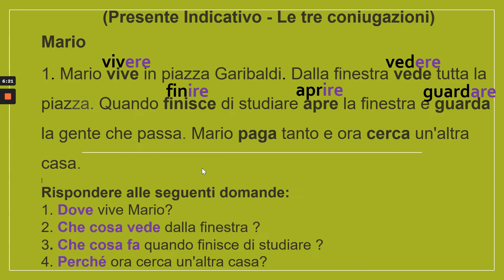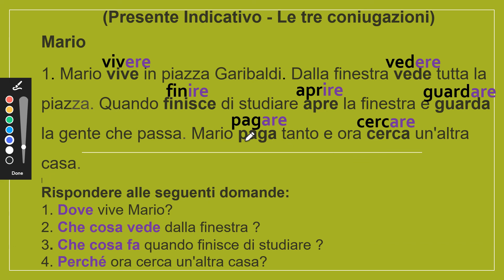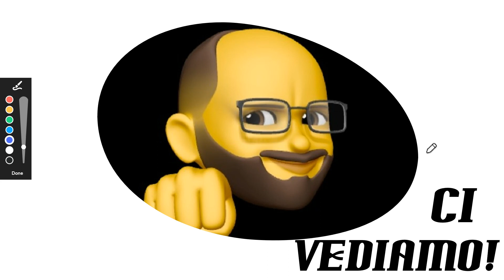18) 👀🔲 MARIO VEDE TUTTA LA PIAZZA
lectura y comprensión que te introduce a la conjugación de los verbos, en este caso la tercera persona del singular, 'lui'.